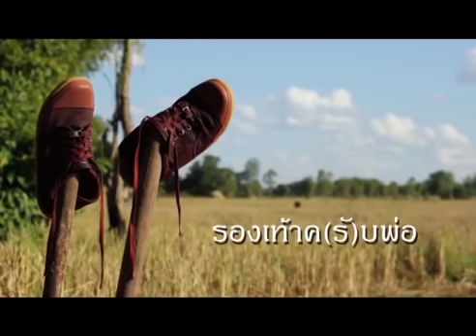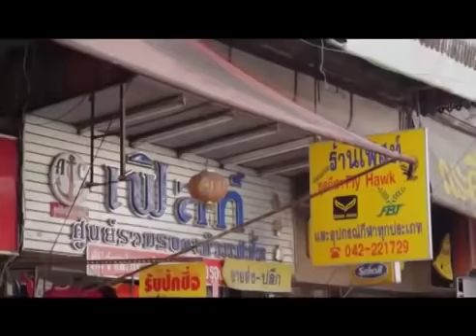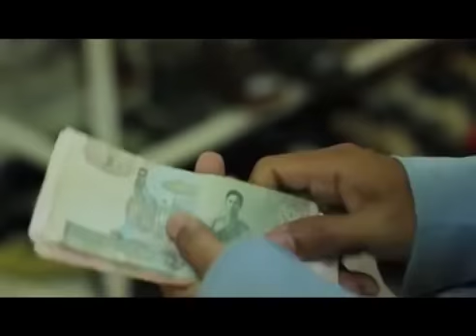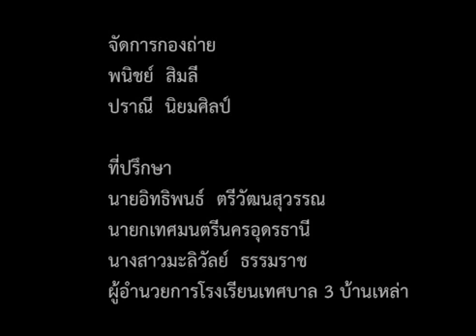รองเท้าค(รั)บพ่อ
ภาพยนตร์โดย วรวุฒิ  หลักชัย
- รางวัลชนะเลิศ ถ้วยพระราชทานสมเด็จพระเทพรัตนราชสุดาฯ สยามบรมราชกุมารี จากโครงการประกวดสร้างคลังความรู้กับทรูปลูกปัญญาดอทคอม ครั้งที่ 3  หัวข้อ  " ปลูกความรู้คู่คุณธรรม "

*** เป็นเพื่อนกันและติดตามข่าวสารทุกช่องทางของ ฮักไอเดีย ***

*** ซื้อสินค้าของพวกเราสวยๆน่าสะสม ได้ที่ ฮักไอเดีย Shop ***

*** ติดตามผู้กำกับขอ'ฮักไอเดีย ...วรวุฒิ หลักชัย ติดตามได้ที่ ***

  " สร้างสรรค์สื่อ สร้างสรรค์ความบันเทิง  "

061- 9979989